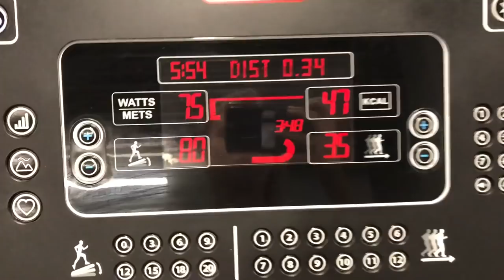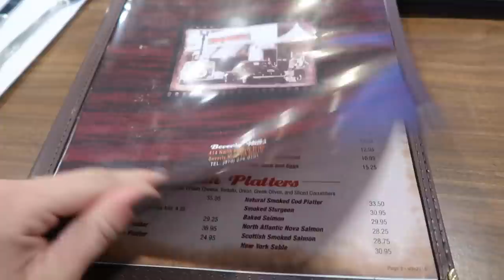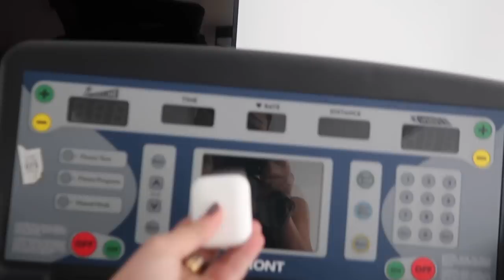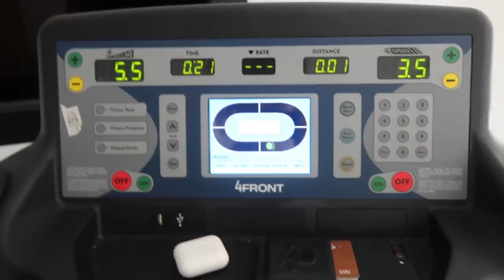WEEKLY VLOG l meetings, fitness, what I eat, etc.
another weekly vlog!! hope you guys enjoy this video aka a few days in my life lol :) x

OUTFIT LINKS in video:

Outfit 1:
Champion sweatshirt
Balenciaga sneakers
Sneakers dupe
Another sneakers dupe
Anddd another sneakers dupe
AND ONE MORE

Outfit 2:
Adidas x Wang oversized tee(similar - size up a few to wear as a dress!)
Dupe for shirt (similar vibe way cheaper!)

Black Gucci belt
Dupe for belt

Dupe for sneakers
Another sneakers dupe

Outfit 3:
Black dress

Denim jacket (similar)

Balenciaga sneakers
Sneakers dupe
Another sneakers dupe
AND ONE MORE

Makeup in grwm:

Milk skin tint
Laura mercier concealer
Marc Jacobs powder
Marc Jacobs bronzer
Smashbox liquid eyeliner
Sephora eyelash curler
Better than sex mascara
Laura Mercier lipgloss